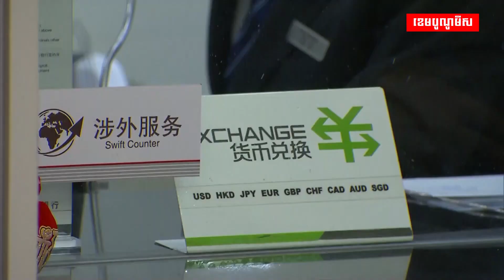អ្នកធ្វើការក្នុងវិស័យហិរញ្ញវត្ថុ និងបច្ចេកវិទ្យានៅហុងកុង បានប្រាក់ខែខ្ពស់ជាងនៅសិង្ហបុរី ដល់ទៅ៤៦%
អ្នកធ្វើការក្នុងវិស័យហិរញ្ញវត្ថុ និងបច្ចេកវិទ្យានៅហុងកុង ទទួលបានចំណូលខ្ពស់ជាងនៅសិង្ហបុរី ដល់ទៅ៤៦%